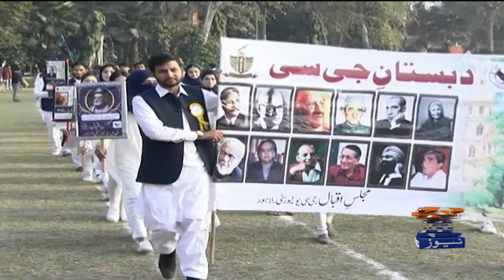Inauguration of Sports Gala at Government College University